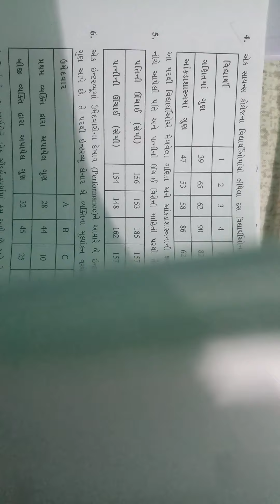Std:12 Sub:Stat Ch:2સુરેખ સહસંબંધ